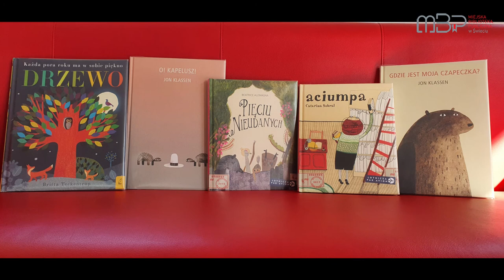Ogólnopolski Dzień Głośnego Czytania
Ogólnopolski Dzień Głośnego Czytania został ustanowiony z inicjatywy Polskiej Izby Książki w 2001 roku. Data 29 września odnosi się do urodzin Janiny Porazińskiej, autorki książek dla dzieci i młodzieży.
Dlatego z tej okazji przygotowaliśmy dla Was niespodziankę 😉 Zachęcamy do czytania dzieciom na głos.